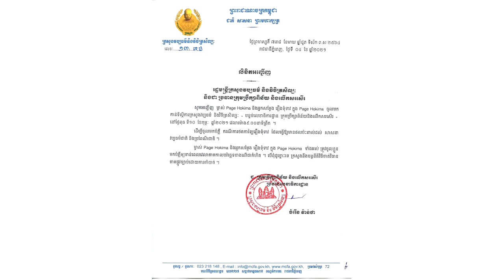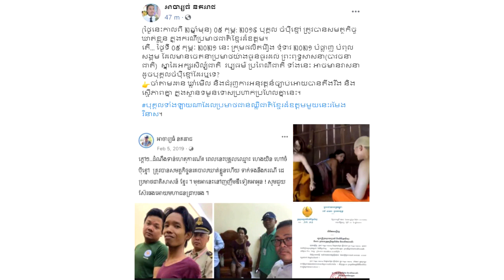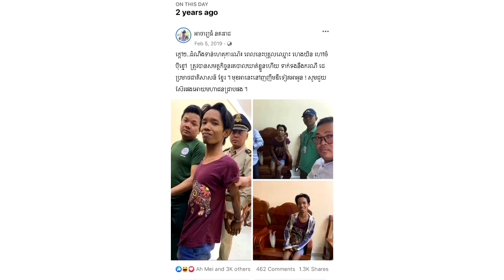ឧកញ៉ាឌួង ឆាយ ភរិយាផ្តាំ ៖ ស្អប់ខ្ញុំបាន ហាមដើរនិយាយអាក្រក់ពីខ្ញុំ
សូមអធ្យាស្រ័យ

ចំពោះការមិនបានតប ខំមិនបានគ្រប់គ្នា

Ms Socheata